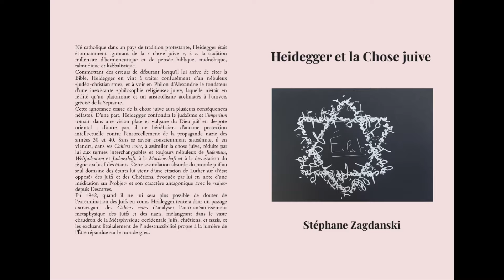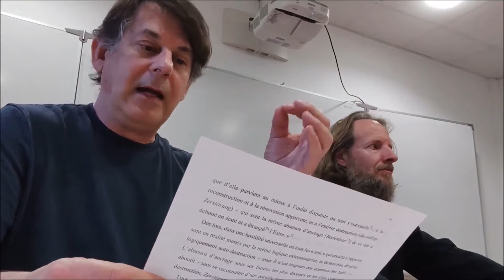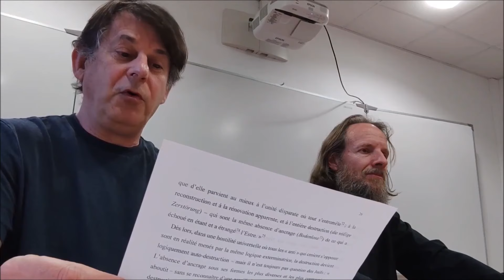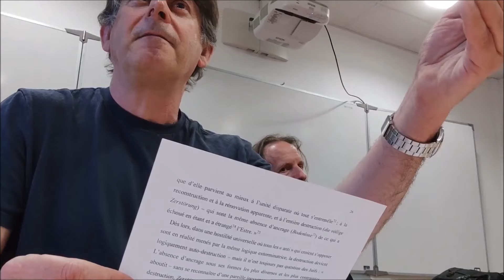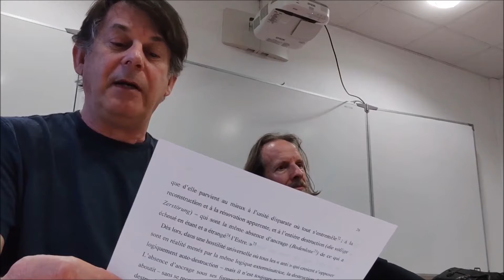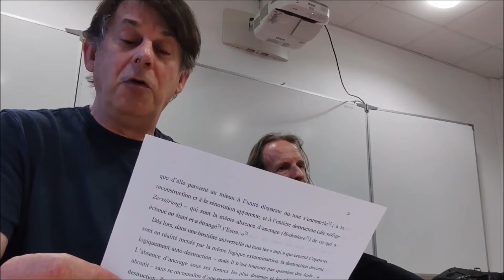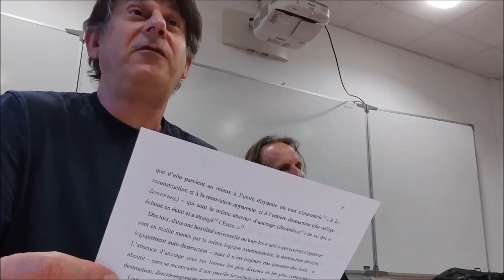Heidegger et la Chose juive, par Stéphane Zagdanski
Conférence faite à Toulouse le 24 mai 2024 à l'invitation d'Éric Coulon, pour présenter l'étude intitulée "Heidegger et la Chose juive", disponible sur papier